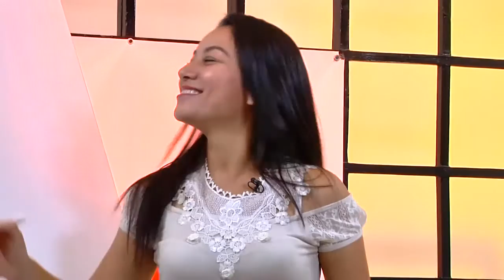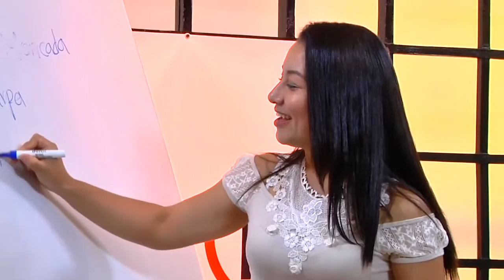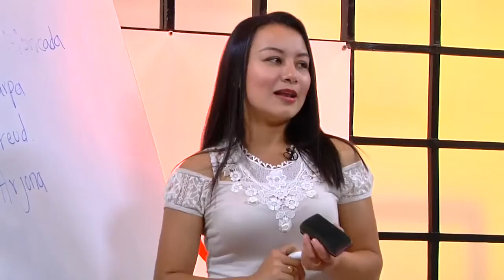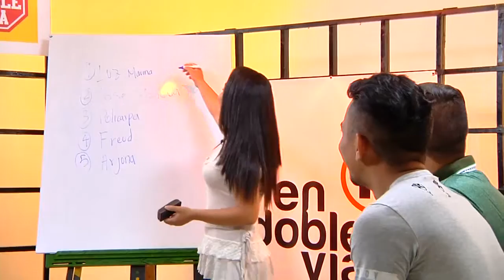EN DOBLE VÍA MARCELA MONCADA 27 DE ENERO 2017